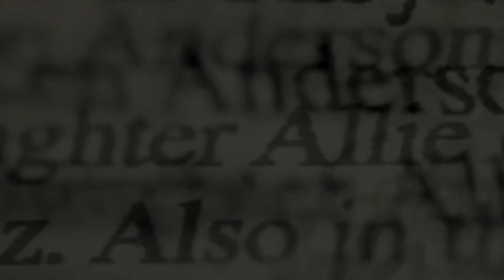ПРОГУЛКА ПО РЕКАМ И КАНАЛАМ // МАГНИТИК ЗА 500 РУБЛЕЙ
Июль 2016. Прогулка по рекам и каналам Санкт-Петербурга. Развод на деньги - магнитик за 500 рублей. :)